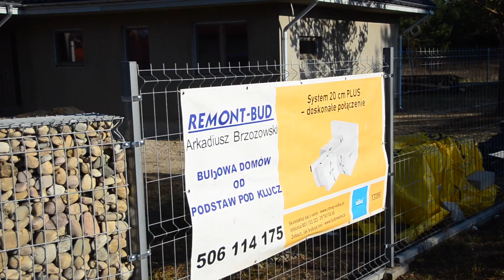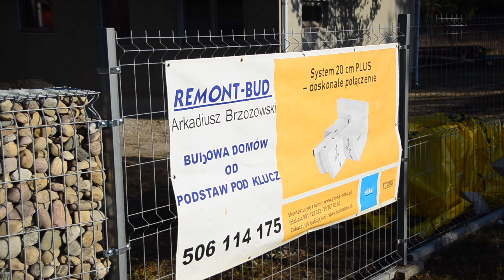Energomocny buduje dom z ciepłą ścianą jednowarstwową Ytong grub. 40 cm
Dołącz do Energomocnych W Ostrowcu Świętokrzyskim odwiedzamy kolejnego, doświadczonego wykonawcę, który bierze udział w programie "Energomocni". Za każdy dom wybudowany w technologii Ytong lub Silka, wykonawca otrzymuje atrakcyjne nagrody - akcesoria budowlane, elektronarzędzia a nawet wzmacniane smartfony! Zapraszamy!